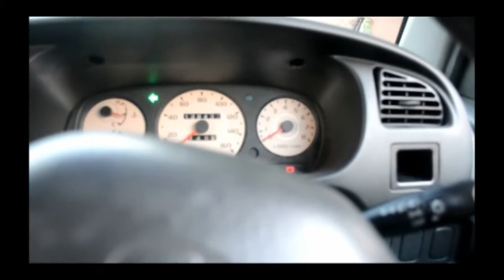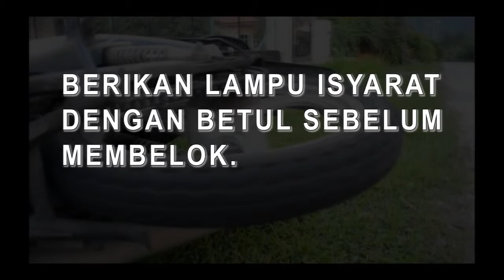Pertandingan Video Pendek KJR 2015 - KESELAMATAN JALAN RAYA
Penyertaan oleh: Anoxen Animation